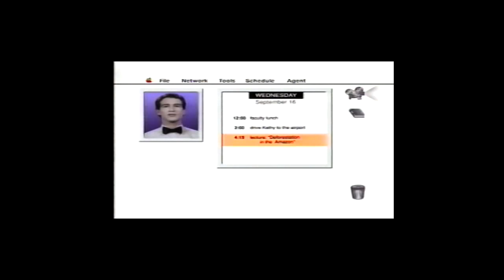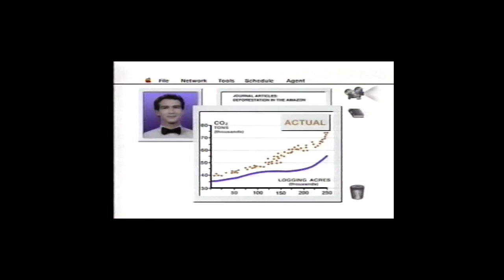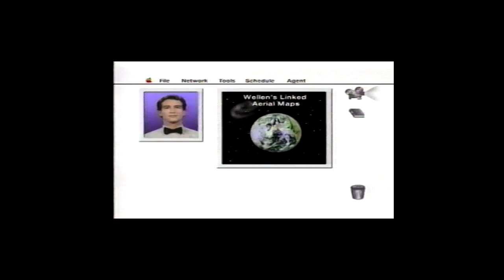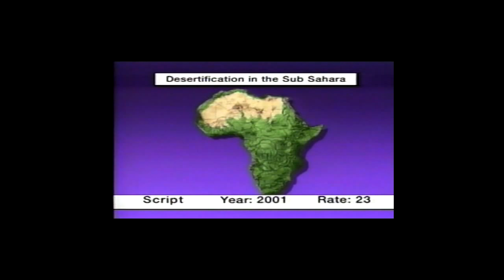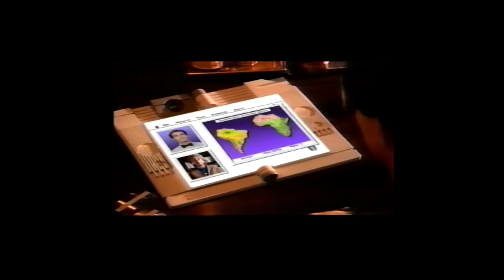John Sculley: Former CEO of Apple and Pepsi-Cola - DARPA BiT Keynote Speaker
John Sculley is one of America's best-known business leaders, with one foot in the storied history of Apple technology and the other planted firmly in 21st century innovations that change the way the world does business. Few entrepreneurs have been as successful across so many fields as Sculley. His success stories include telecommunications, financial services, healthcare, high technology, Internet services, consumer marketing, and outsourcing services.